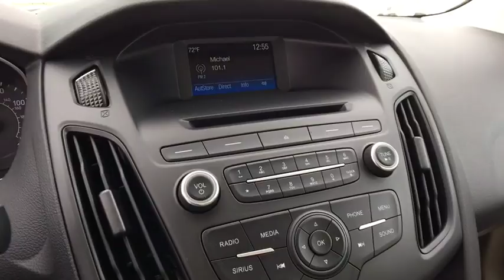2017 Ford Focus Denver, Aurora, Parker, Highlands Ranch, Littleton, CO 171113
2017 Ford Focus  - Stock#: 171113 - VIN#: 1FADP3F29HL343008

IPod/MP3 Input, Satellite Radio, Onboard Communications System, CD Player, Front Wheel Drive, 6-Speed M/T, Alloy Wheels, Turbo Charged, A/C, Back-Up Camera, Power Door Locks. SE trim. FUEL EFFICIENT 40 MPG Hwy/30 MPG City! AND MORE! KEY FEATURES INCLUDE: Turbocharged, Front Wheel Drive, 6-Speed Manual Transmission, Power Door Locks, Power Windows, Back-Up Camera, A/C, Satellite Radio, iPod/MP3 Input, CD Player, Onboard Communications System, Aluminum Wheels. Bucket Seats, Electronic Stability Control, Keyless Entry, 4-Wheel ABS, Steering Wheel Controls. EXPERTS RAVE: Much like its upscale interior, the driving characteristics of the 2017 Ford Focus help it stand out in its class. the ride quality is smooth, quiet and docile on the highway or over broken city streets, but it still manages to handle corners well and feel especially sporty for the class. -Edmunds.com. EXCELLENT SAFETY FOR YOUR FAMILY: Brake Assist, Child Safety Locks, Front Disc/Rear Drum Brakes VISIT US TODAY: Our large inventory and wide selection of models, along with competitive pricing, allow us to make you a great deal on the Ford of your choice. At Mike Naughton Ford, our goal is to assist you in making a confident decision. Our friendly, professional staff members are here to answer your questions and listen to your needs. Wherever you live in the Denver area, or if you're driving from Lakewood, Highlands Ranch, Centennial or Englewood, we're ready to serve you! Fuel economy calculations based on original manufacturer data for trim engine configuration. Please confirm the accuracy of the included equipment by calling us prior to purchase.